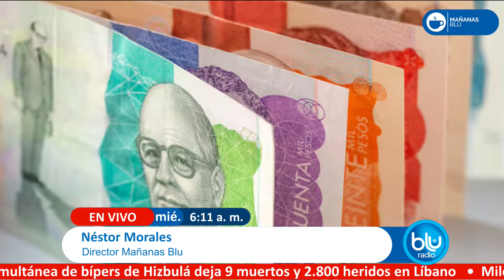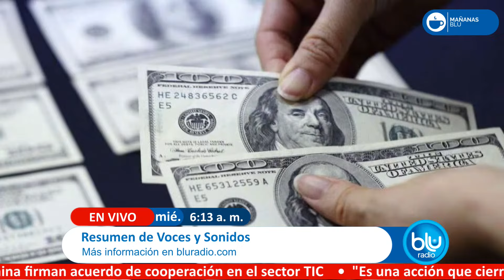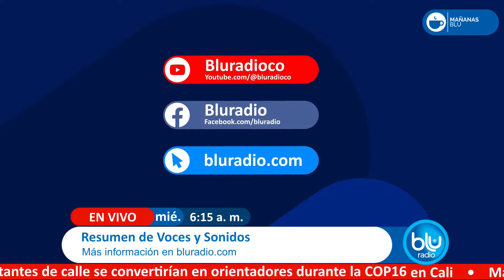Resumen de noticias: presidente Petro cierra el proceso de paz con el ELN